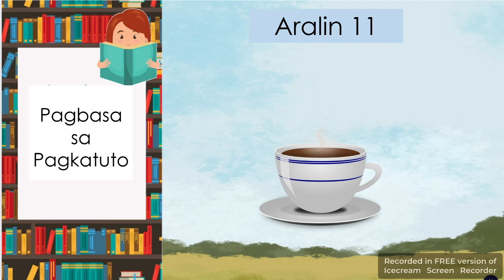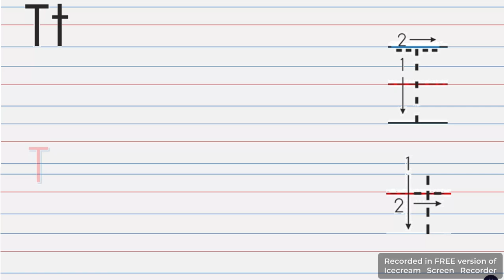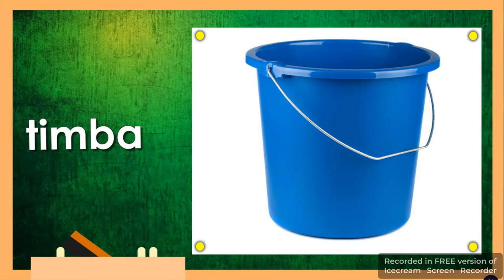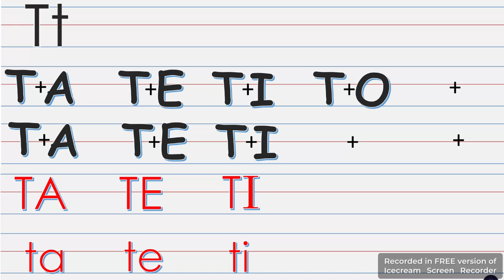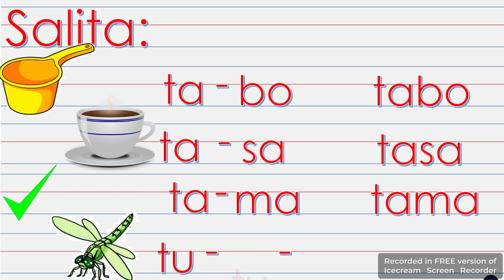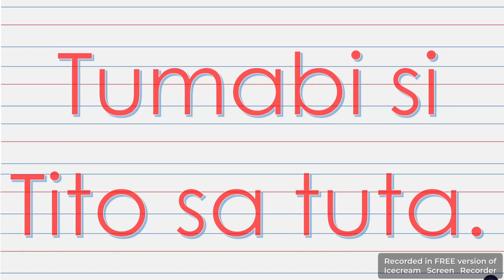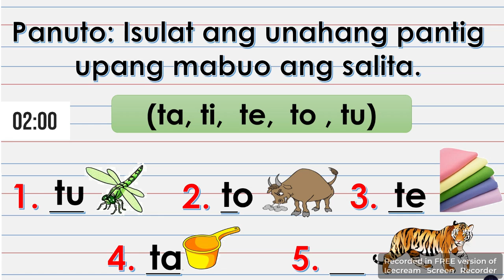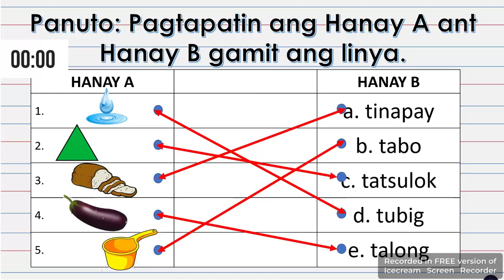Grade 1-Reading and Literacy- Pagbasa Marungko Approach- Letrang B- Pantig na TA, TE, TI, TO,at TU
Credit for the Owner of The Sounds
Teacher Levin